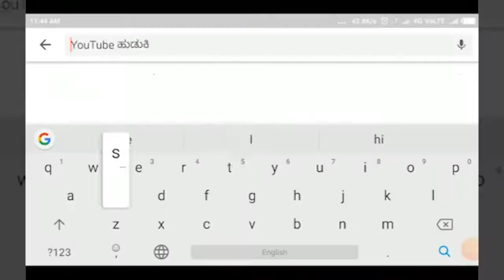NIPPANI-ನಿಪ್ಪಾಣಿ ನಗರದಲ್ಲಿ ಪ್ರತ್ಯಕ್ಷನಾದ ಗಣೇಶ||SATYAM TV KANNADA